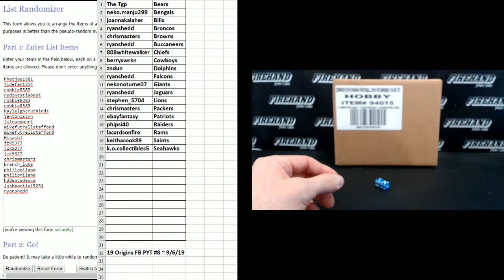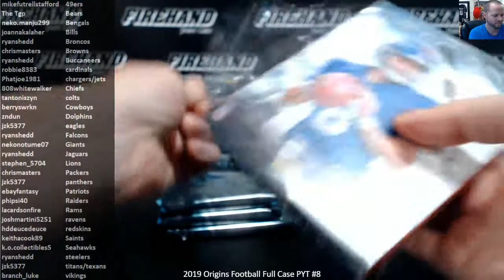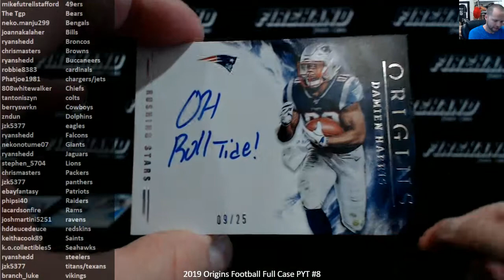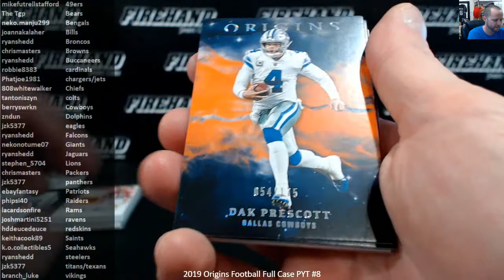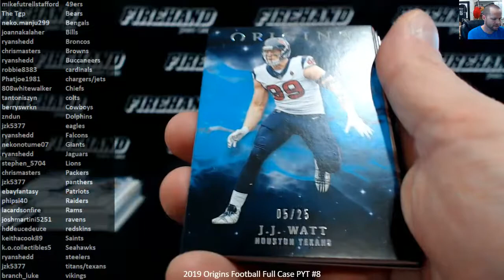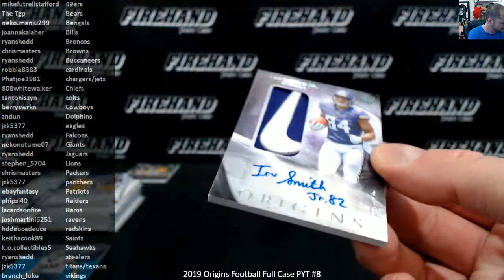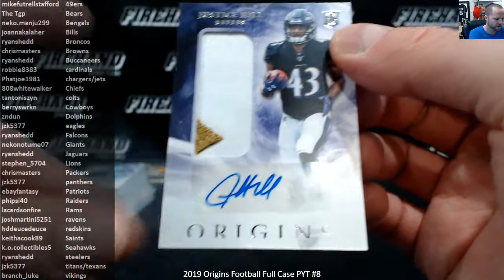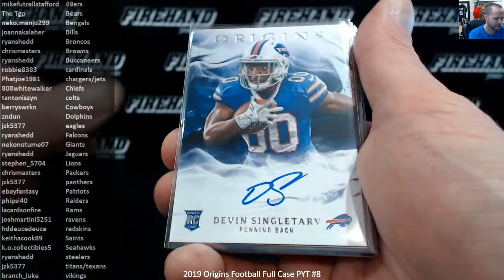2019 Origins Football Full Case PYT #8 ~ 9/6/19